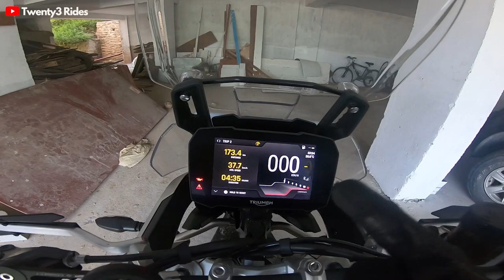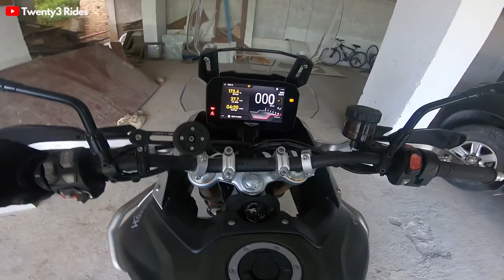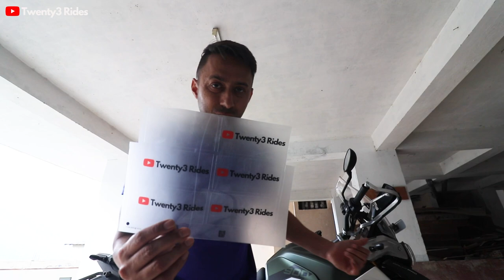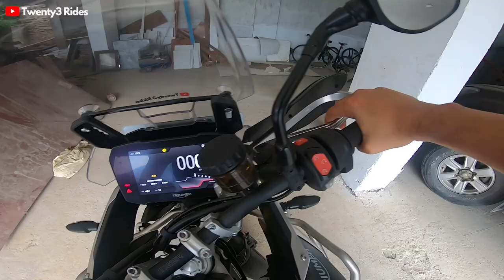Life on Weekdays | New Channel Stickers on my Tiger 900